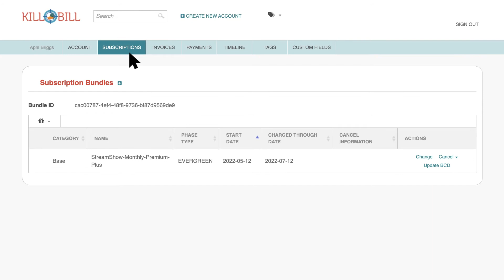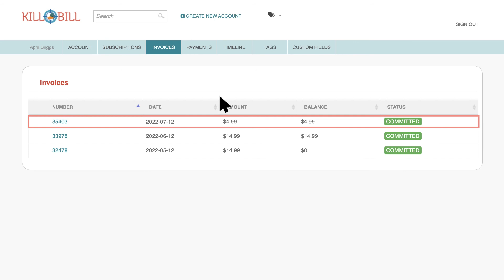Kill Bill: How to Add an Add-On Subscription in Kaui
In this tutorial, you’ll learn how to add an Add-on subscription. As its name implies, an add-on subscription represents a product or service that can be added on to a subscription bundle. To be able to add an add-on to a subscription bundle, the add-on must be defined in the catalog and be available to the base plan. Watch our videos “How to Create a Simple Catalog in Kaui” and “How to Add a Subscription in Kaui” to learn more.

Kaui is an online application that provides a user interface for your organization’s business objects (accounts, invoices, payments, etc.). Customer support, operations, finance, product managers, and developer teams can use Kaui to manage and configure Kill Bill's Subscription Management features.

The real power of Kill Bill lies in building your own business logic on top of it to create a customized Subscription Management solution. You can write plugins to modify Kill Bill’s behavior and integrate with third-party vendors. Even if you need to create your own customizations, Kill Bill is still a highly affordable solution.

Organizations around the globe, from startups to public companies, trust Kill Bill's Subscription Management platform to invoice billions every year.  to learn more about what we do and how we can help you!